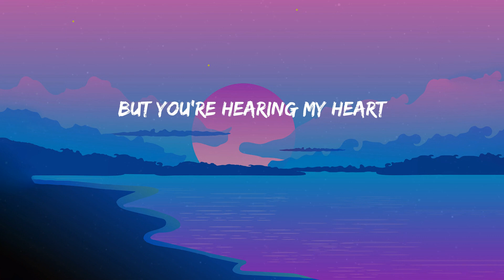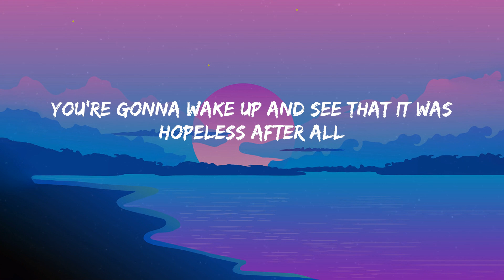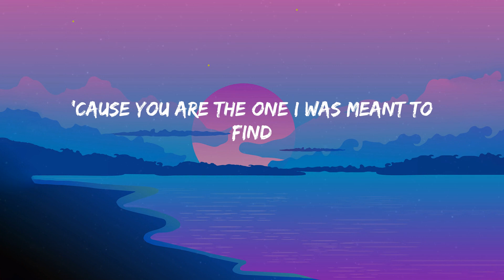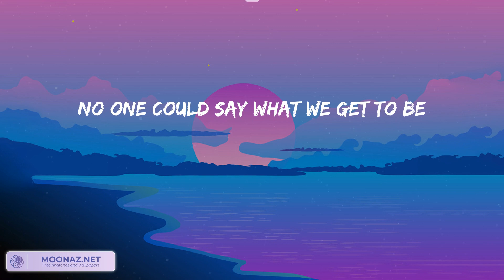Rewrite The Stars - James Arthur ft. Anne-Marie (Lyrics) | Moon Night Lyrics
Rewrite The Stars - James Arthur ft. Anne-Marie (Lyrics)